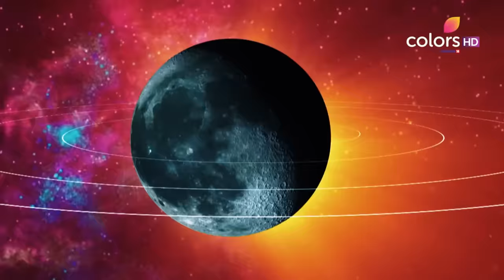Naagin 6 | नागिन 6 | Episode 141 | 24 June 2023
Mehek grows suspicious when she fails to learn Raghav's whereabouts by using her divine sight. Elsewhere, Raghav gets unconscious as Pragati discloses her real identity in front of him. Will Mehek be able to learn the reason behind her failure?